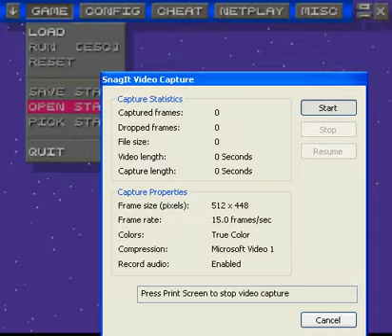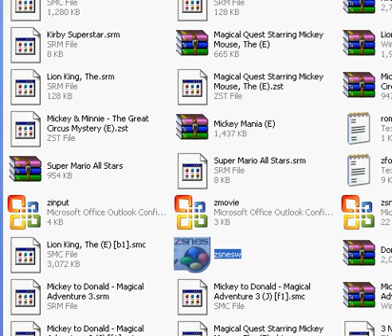The Best Video Game Soundtrack Ever: Mickeys Magical Quest 3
This is the last level of Mickey's Magical Quest 3. You probably never heard of this game because it was only released in Japan. The first Mickey's Magical Quest was the best but just check out the EPICNESS of the background music in this level. When it comes to Capcom, any game is good.